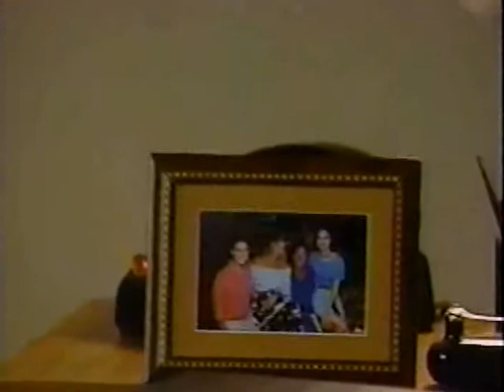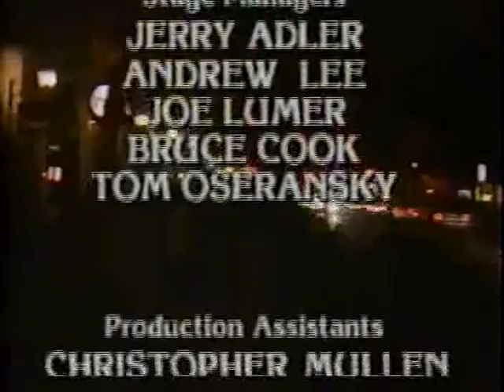Santa Barbara 2034 СЕРИЯ (АНГЛИЙСКИЙ ЯЗЫК/ENG).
У Теда получается надеть наручники на Анджелу и приковать ее к кровати. Она требует, чтобы он освободил ее, но ее просьбы не имеют никакого действия. Тед хочет провести ее через ту же самую агонию, через которую прошел он. Мейсон и Джулия обсуждают случай Сойера, когда приходит Аврора и просит позволить ей увидеть Сойера. Си Си и София неистово целуются в спальне, когда она внезапно отрывается от него из-за чувства вины в том, что она предает Кена. Би Джей сообщает Уоррену, что любит его, и пытается заставить его признаться в том же. Уоррен убеждает Би Джей в том, что у него к ней только платоническая любовь. Их беседа превращается в спор, и Би Джей уходит. Уоррен, понимая, что не может помочь Би Джей, оставляет сообщение для Джоди, в котором заявляет, что последует ее пожеланиям и будет держаться подальше от Би Джей. Круз призывает Сойера верить, что правда всегда восторжествует в конце. Тед хочет заняться сексом с Катрин, но в своих желаниях продвигается слишком быстро. Понимая, что секс - не способ решить проблемы, он предлагает ей тайно сбежать этой ночью. Си Си и София вспоминают романтическую поездку в Европу. В порыве страсти они поднимаются наверх, чтобы заняться любовью, но София все еще не может предать доверие Кена. Тем временем в Гонконге Кен изменяет ей с красивой белокурой женщиной. Пьяный Уоррен натыкается на Анджелу. Прежде, чем освободить ее, он требует, чтобы она рассказала, кто запер ее. Пока она умело избегает вопроса, Уоррен освобождает ее. Она спрашивает Уоррена, почему он находится в таком состоянии, и сама же отвечает, говоря, что он сказал Би Джей, что любит ее, но она оттолкнула его. Уоррен исправляет ее, говоря, что это он оттолкнул Би Джей. Би Джей заставляет Круза позволить ей увидеть Сойера. В камере она вручает ему ключи и убеждает его, что побег является лучшим решением, рассматривая все улики, которые полиция имеет против него. Когда Круз возвращается, он потрясен тем, что Сойер сбежал, и требует, чтобы Би Джей сообщила, где он.

Ted manages to handcuff Angela and bed her. She demands that he release her, but her requests have no effect. Ted wants to lead her through the same agony he went through. Mason and Julia discuss Sawyer's case when Aurora comes and asks to let her see Sawyer. CC and Sofia passionately kiss in the bedroom when she suddenly breaks away from him because of guilt that she is betraying Ken. The BJ tells Warren that he loves him and tries to force him to admit it. Warren convinces BJ that he has only Platonic love for her. Their conversation turns into an argument, and BJ leaves.Warren, realizing that BJ cannot help, leaves a message for Jody in which he declares that he will follow her wishes and will stay away from BJ. Cruz encourages Sawyer to believe that truth will always triumph in the end. Ted wants to have sex with Catherine, but in his desires is moving too fast. Realizing that sex is not a way to solve problems, he invites her to secretly escape tonight. CC and Sofia recall a romantic trip to Europe. In a fit of passion, they go upstairs to make love, but Sofia still cannot betray Ken's confidence. Meanwhile, in Hong Kong, Ken is cheating on her with a beautiful blond woman. Drunk Warren stumbles upon Angela. Before releasing her, he demands that she tell who locked her. While she skillfully avoids the question, Warren frees her. She asks Warren why he is in such a state, and herself answers, saying that he told BJ that he loves her, but she pushed him away. Warren corrects her, saying that he pushed BJ away. BJ makes Cruise let her see Sawyer. In the cell, she hands him the keys and convinces him that the escape is the best solution, considering all the evidence that the police have against him. When Cruise returns, he is shocked that Sawyer has escaped and demands that BJ tell where he is.